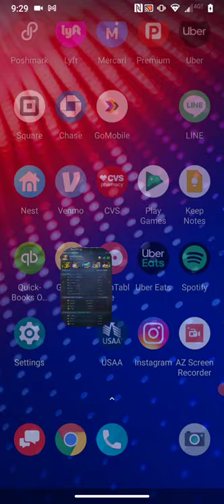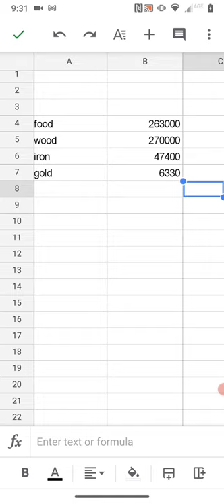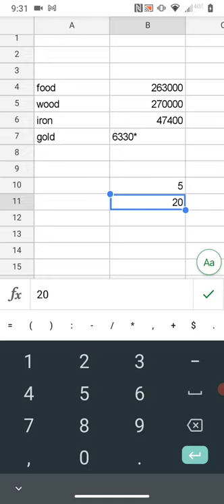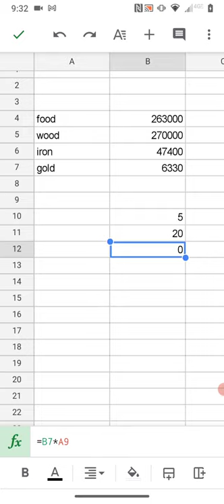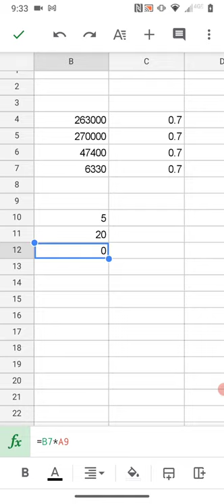Attack vs Transport with your farm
You know there is a transport tax, but did you know there's a flat "attack tax"?   See the numbers and start making better decisions with your farm alts